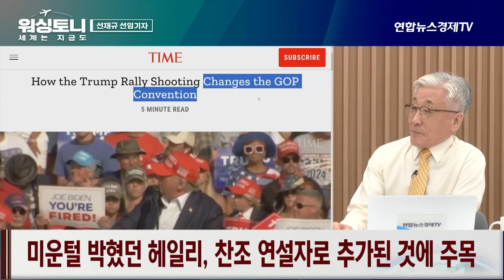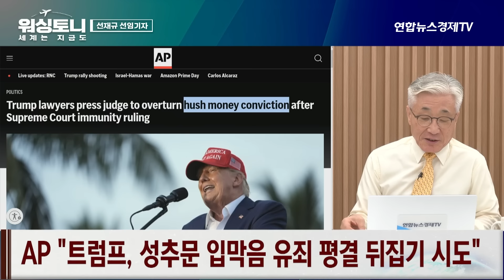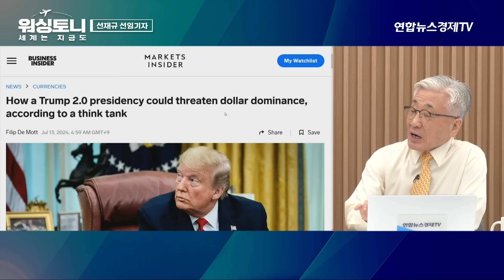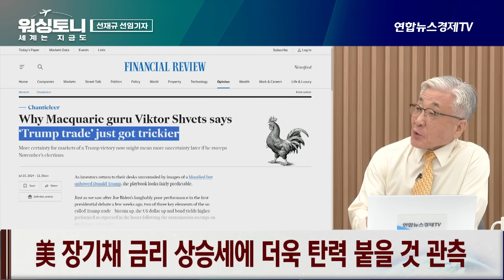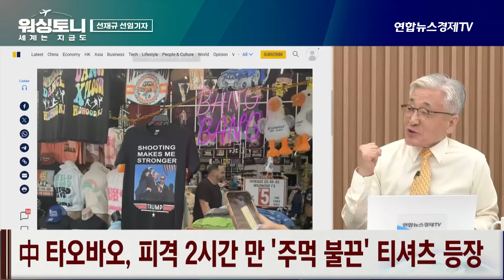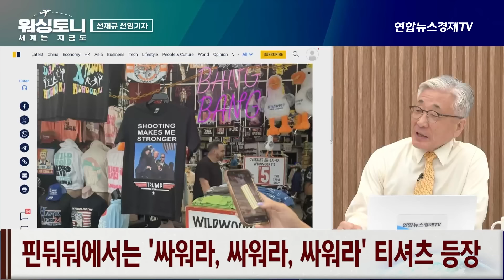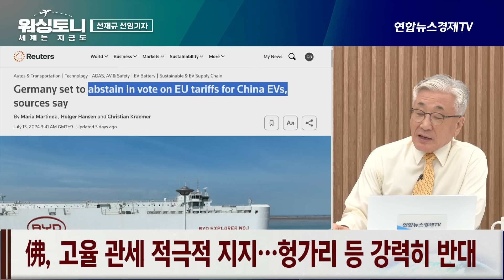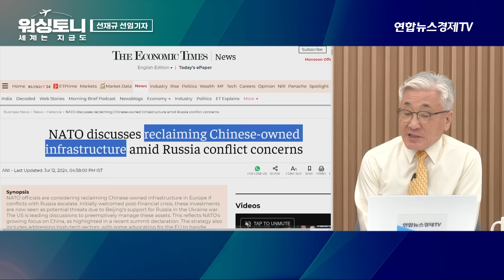바이든, 총격 여파로 사퇴 종결 기대│트럼프, 공화당 대선 후보 공식 지명 (선재규 선임기자) ㅣ 240716 워싱토니